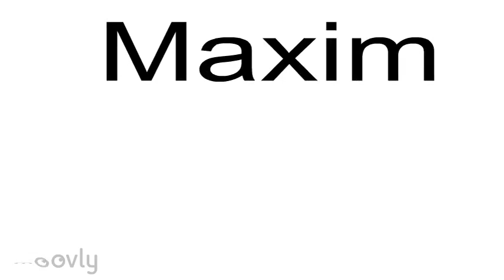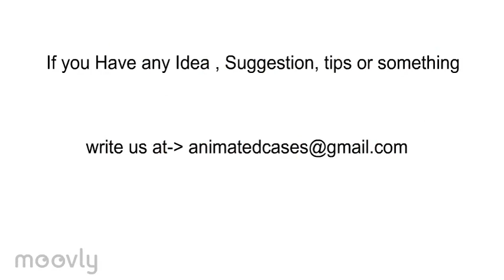Ashby vs white 1703 Law of Torts Injuria Sine Damno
Ashby versus White 1703 leading case of Law of torts under the maxim Injuria Sine Damno in Animated Form. Hope You will Enjoy Watching it. it is easy to understand the case in Animated Form.